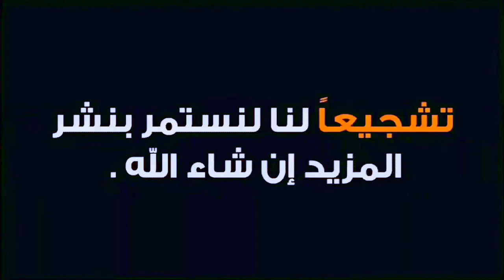رئيس نادي شبيبة القبائل يزيد ياريشان رفقة المناجير سعداوي تحت الرقابة القضائية وهذا هو تاريخ الجلسة